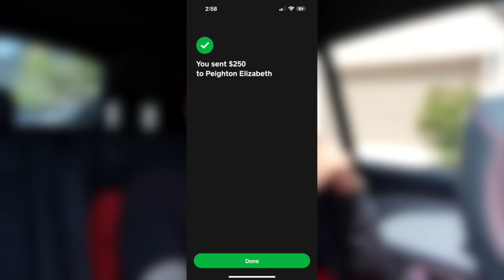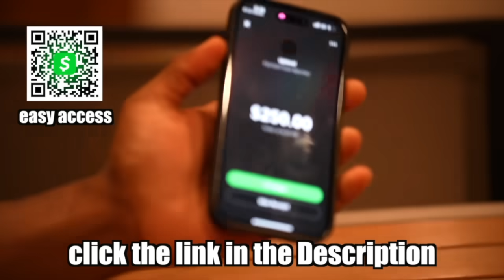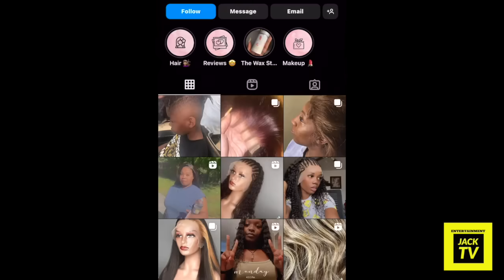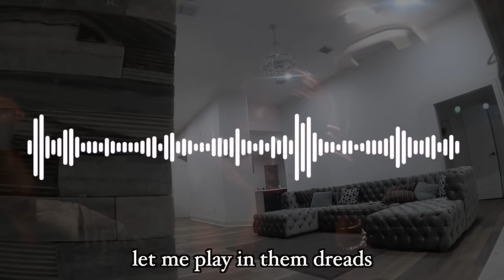Boyfriend Caught and EXPOSED Cheating With Her Client At Their HOME!😳(Loyalty Test)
Because destiny does hair the plan was to send a client over when her boyfriend arrives which would be our decoy Bree

Destiny will get held up at an appointment giving Bree and cap just enough time to do whatever if he think he can get away with

ROAD TO 100K LETSSSSSS GOOOOOOOOOO